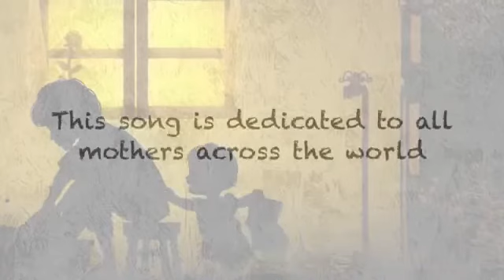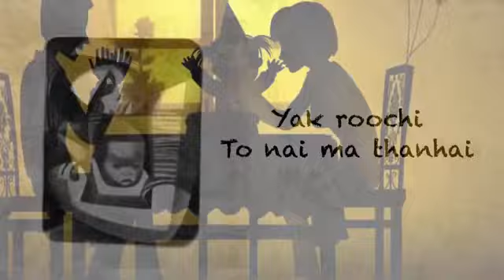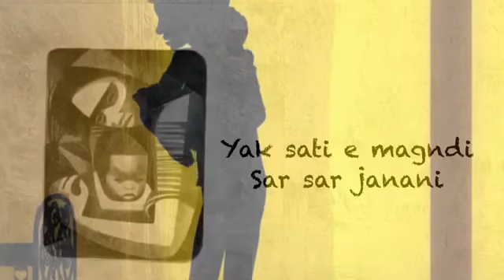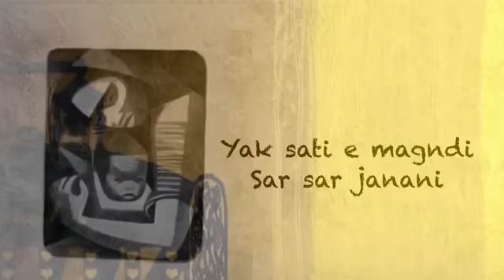Oh Many Maaty By Alash Balochi song - Mother's Day song-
Edited by Malang